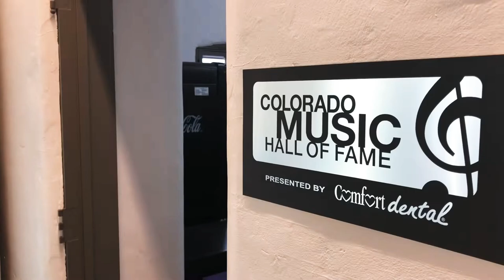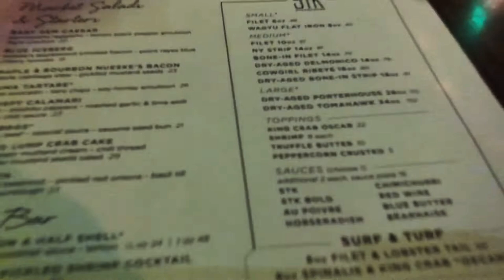ROAD TRIP // San Antonio TX to Denver CO // Red Rocks Amphitheater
ROADTRIP / San Antonio to Denver / Texas to Colorado/ Ford F-150 / stop in Midland, TX / Diet Coke / double shot coffee / Starbucks / driving and driving / NKOTB karaoke / twisted / fill you up / dance party / Texas windmills/Midland hotel/Reyna/beignets/Ross shirt/freshened up/weird friends/idiots/fun time/true crime/hotel theaters/random road trip/nowhere is Ville/boring roads/87 north/25 north/Allsup/New Mexico/Colorado/Dan and Shay tequila/mountains/snowcapped mountains/beautiful scenery/candy/snack bag/arrived /dry bar appointment in Denver Colorado/review did I like it/my hair had no volume/because I said so movie/cousins/Puerto Rican feast/Margarita’s/Target/Marshall’s/shopping/fire house subs/Viewhouse Centennial Colorado/tacos/chicken and waffles/breakfast burrito with green chili/Florida Georgia line/red rocks amphitheater/add a breast/lots of stairs/leftover salmon soundcheck/Colorado music Hall of Fame/Grateful Dead/mountain/storm cloud/Starbuds/marijuana dispensary/edibles/weed/tequila shots/date night/downtown Denver/lightning/STK steakhouse/fancy dinner in Denver/Bruno Mars karaoke/steak/mashed potatoes/mac & cheese/warm cookie with ice cream/wine/Denver international airport/1st class/United Airlines/Jack and Coke/Britney Spears shirt/Nintendo 64 shirt/I miss my husband/home to San Antonio/Takeoff in Denver/landing in San Antonio/greeting the cats/doggy happy to see me